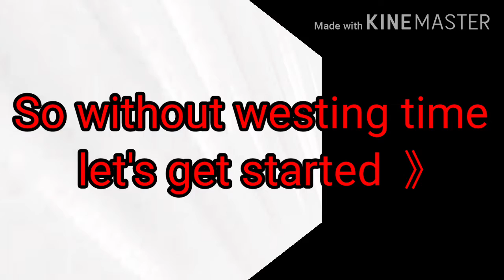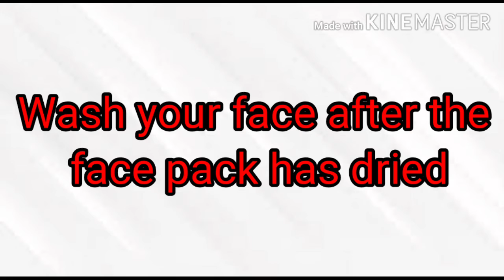How To FACE CLEAN UP At Home Under 15 Rs ? Face Cleaning Under 15 Rs